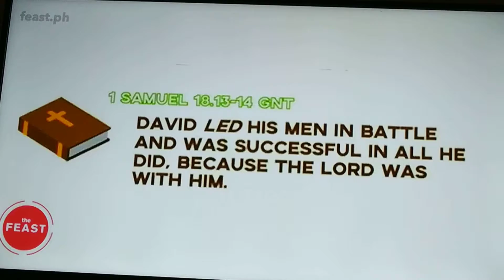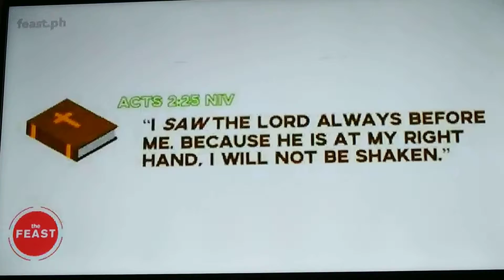Bro Audee@PICC feast_Expand